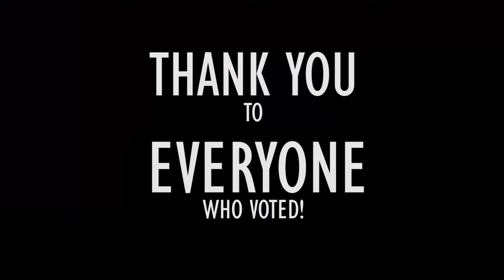Pandas & People- 93.3 KTCL's Hometown for the Holidays 2016 Recap-